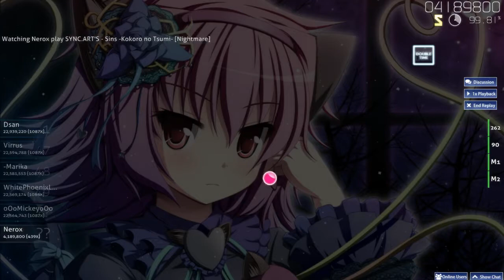(Osu!) SYNC.ART'S - Sins -Kokoro no Tsumi- [Nightmare] DT FC 99.14%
PP BOIZ